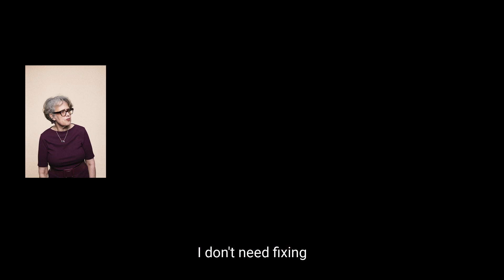It's How We Talk - STAMMA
A new campaign highlighting the many misconceptions those with a stammer experience. It captures people with a stammer mid-sentence, celebrating each moment while also calling out damaging comments that countless have endured.

From STAMMA, the British Stammering Association, to mark International Stammering Awareness Day on October 22nd. Created by Daniel Liakh/VMLY&R London, with images from David Vintiner.